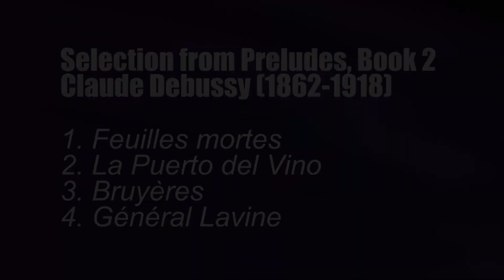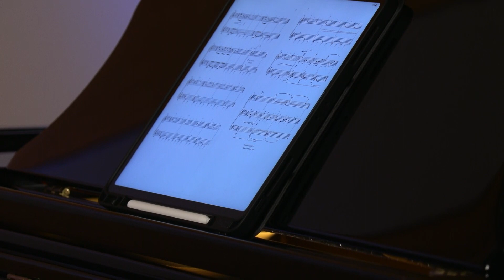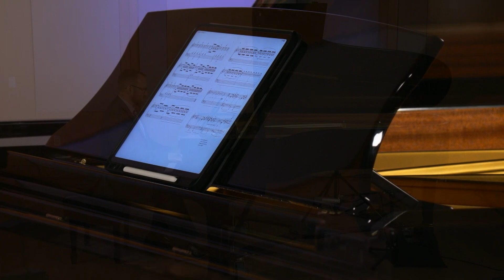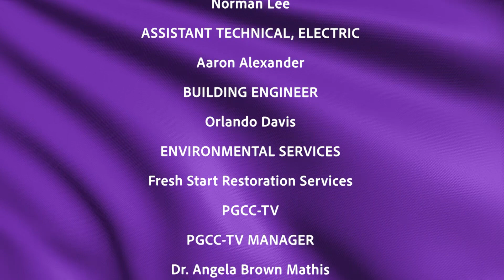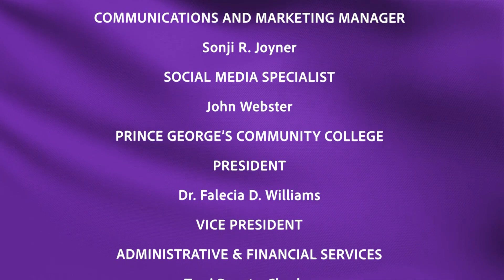A Solo Piano Recital with Dr. Topher Ruggiero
Guest Musician of the Prince George’s Community College Humanities Department, Topher Ruggiero performs a solo piano concert highlighting the works of Haydn, Debussy, and Joseph Koykkar.